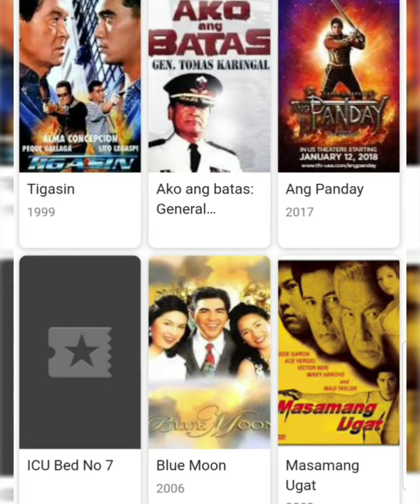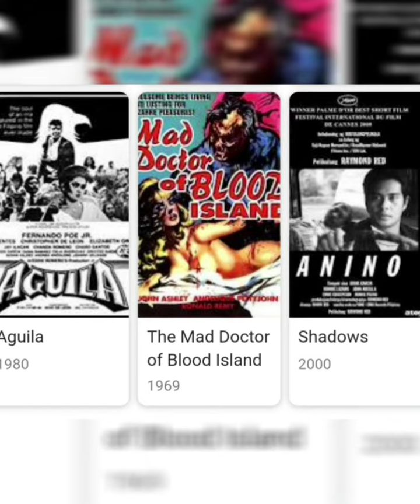Mga Pelikula ni Eddie Garcia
RIP Manoy Eddie Garcia